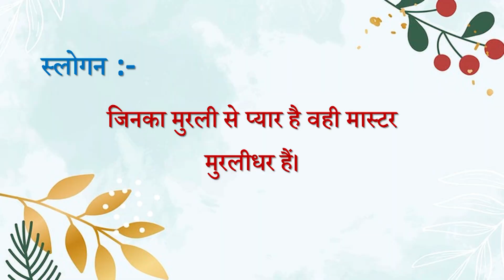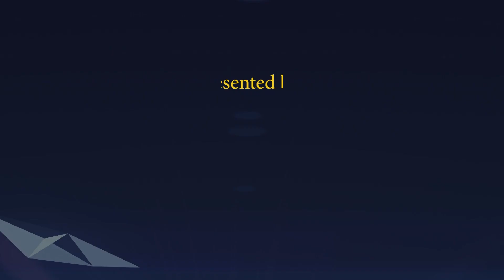Aaj ki Murli se... Slogan 22-09-2022 by BK Sunaina Behen from Om Shanti Retreat Centre, Delhi-NCR